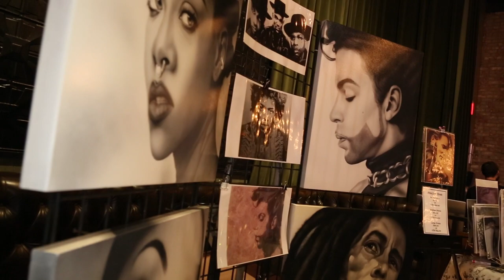Maya Angelou's secret on how to WIN people over